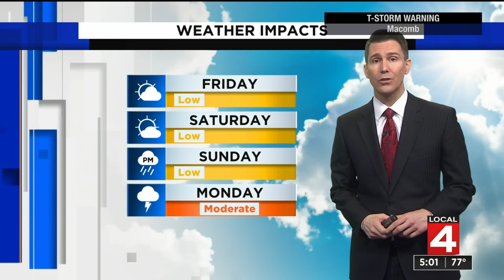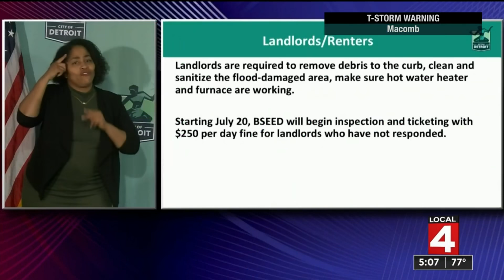Local 4 News at 5 -- July 8, 2021